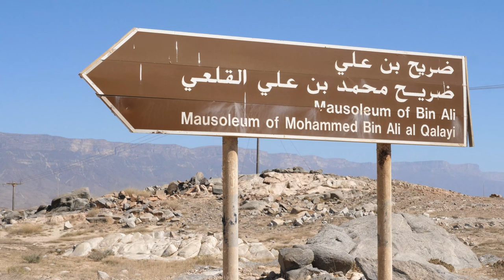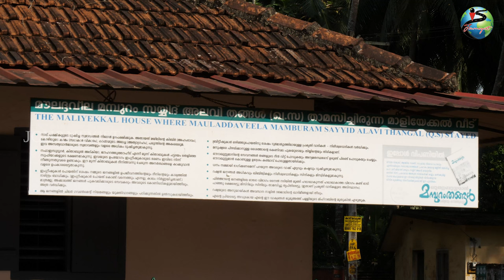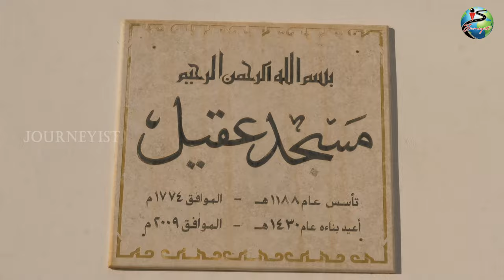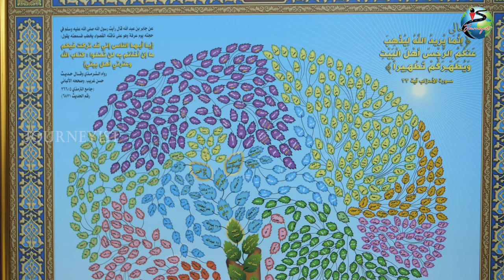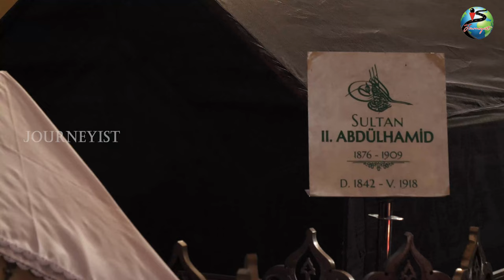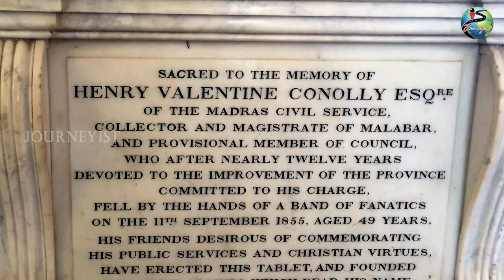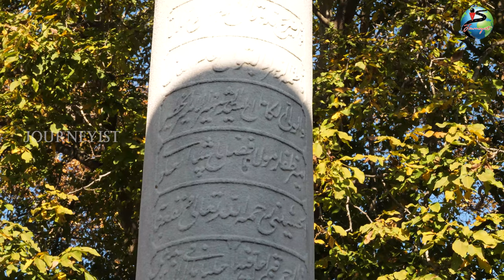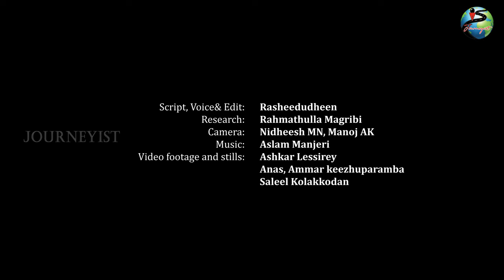Fadl Bin Alawi| Fazal Pasha| Fazal Pookoya Thangal| Ottoman Minister| Dofar@JourneyistGlobal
An exiled freedom fighter from Kerala, who fought against the British from abroad. A forgotten saga of Syed Pookkoya Thangal alias Fasil Pasha, who later become the advisor of Abdul Hamid II, the mighty Sultan of Turkey. He also ruled Dofar, a province of Oman during exile.